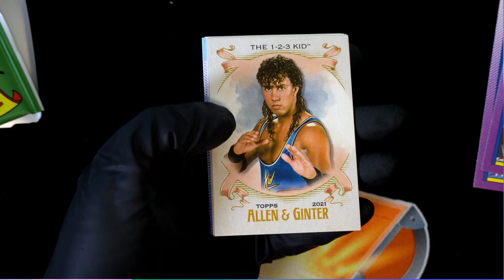Sean F's Herritage Wrestling Pack